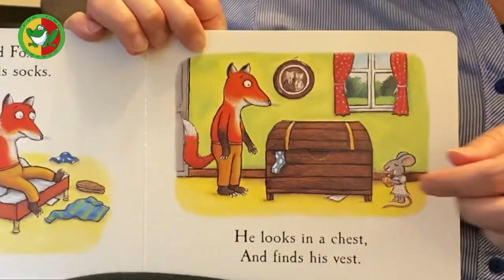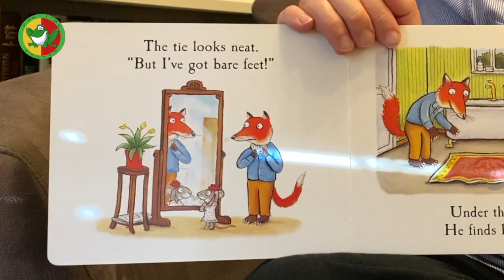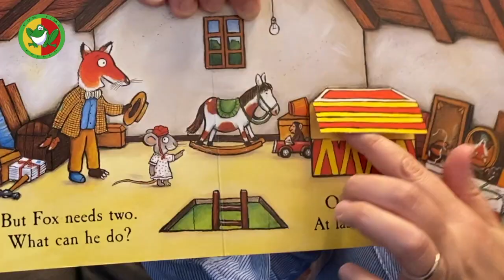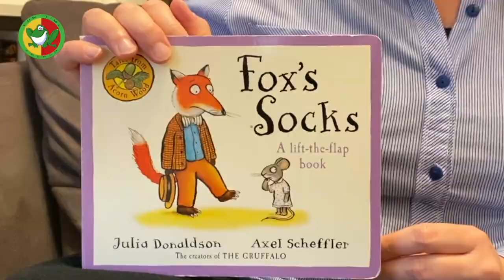Fox's Socks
Read Fox's Socks in French.

By the book by Julia Donaldson and Axel Scheffler here: